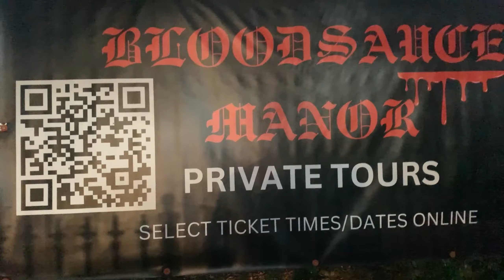A haunted mansion in New Iberia, La, known as Bloodsauce Manor